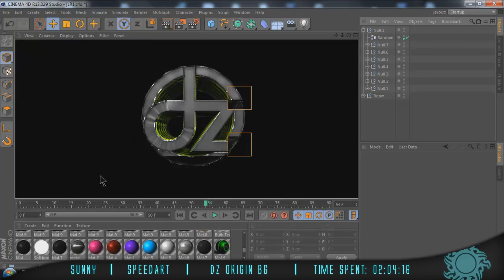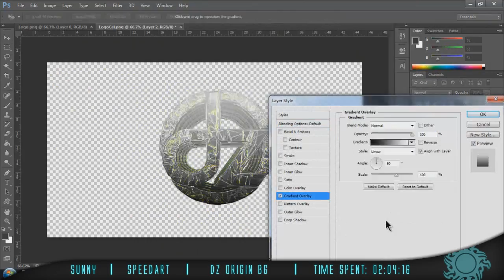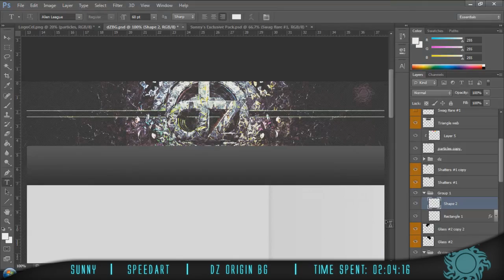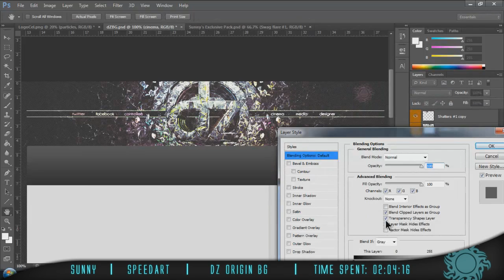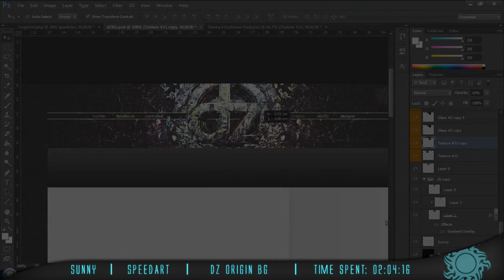"dZ" - Sunny [DISLIKE BOTTED]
OPEN
OPEN
OPEN

SunnyDzn™——
Yo what's up guys? I'm back with another sick speedart, I'm a day late on this upload so, sorry about that, I usually try to upload every 4 days. I just want to thank you guys for staying so active, I only have like .2k and im getting like 600 views per video, thats crazy. Thanks for all the likes and comments, keep it up and stay active!

Thanks,

- Sunny

SunnyDzn™——
Type of video: Speed-Art
Song: Gramatik- Liquified
Skype: SunnyDzn
Teams——